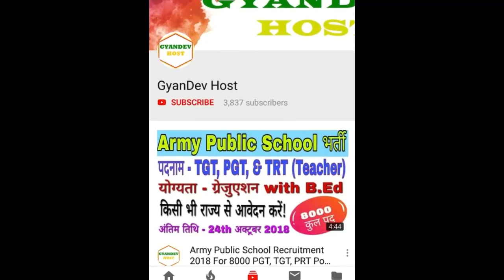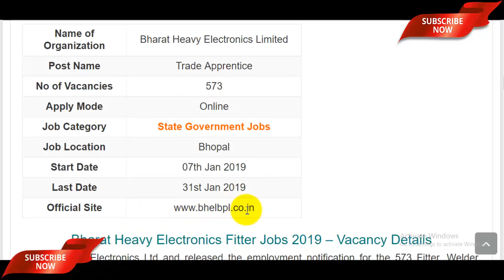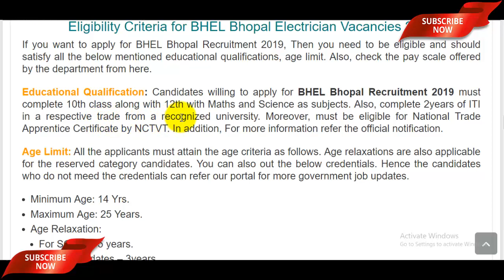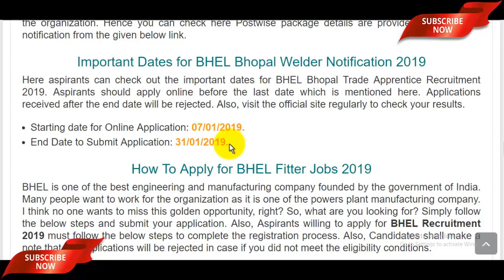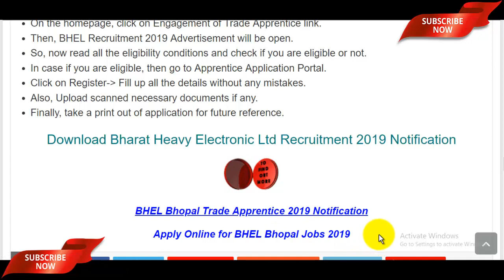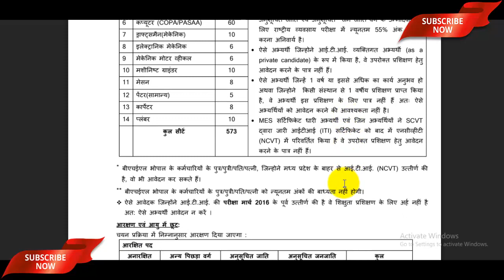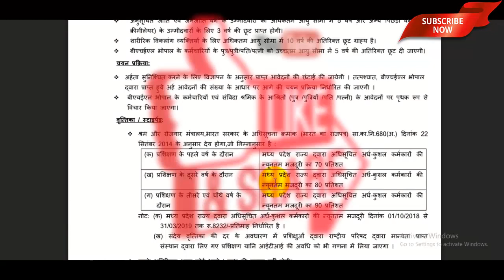BHEL Bhopal Apprentice 2019 Recruitment Electrician, Fitter, Machinist etc. | Jobs in BHEL 2019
The BHEL Bhopal Apprentice 2019 Recruitment Notification has been announced by the Bharat Heavy Electricals Ltd. (BHEL) Bhopal. Candidates also search it as bhel Bhopal trade apprentice recruitment 2019, Apply Online for BHEL Bhopal Apprentice Vacancy 2019 via bhelhwr.co.in. Dear Applicants who want to apply for bhel recruitment 2019 bhopal should check out the complete details which mention in video description as well as in video.

recruitment 2019,
bhel Bhopal recruitment 2019
bhel Bhopal apprentice vacancy 2019
jobs in bhel
bhel jobs 2019
latest jobs in bhel bhopal
bhel bhopal apprentice 2019
bhel madhya pradesh recruitment 2019
bhel bhopal trade apprentice 2019
iti trade apprenticeship 2019-20
iti welder trade apprentice